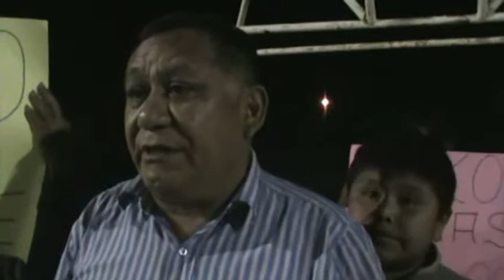Alcalde Kiko Carpio hizo la colocacion de la primera piedra para la obra Loza Deportiva- LA JOYA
Alcalde del Distrito de Santiago kiko Carpio hizo la colocación de la primera piedra mejoramiento de la Loza Deportiva EN EL CASERIO LA JOYA  ,el alcalde también menciona que se viene mas obras.